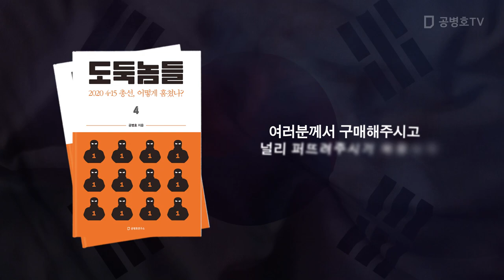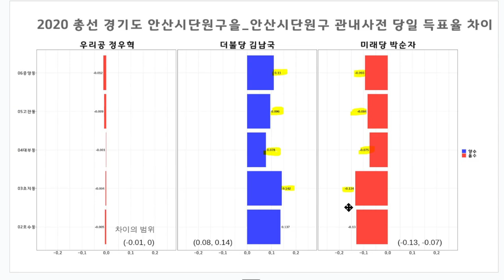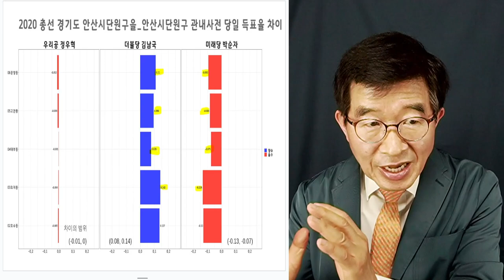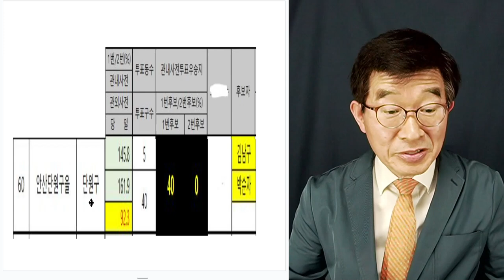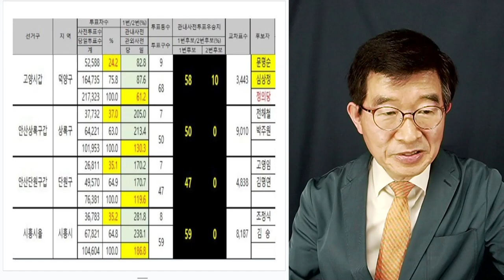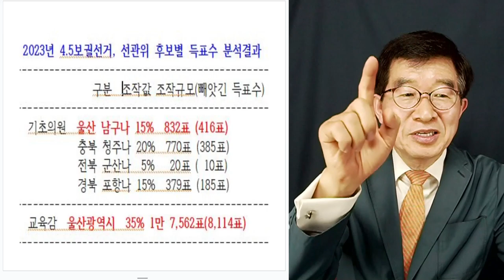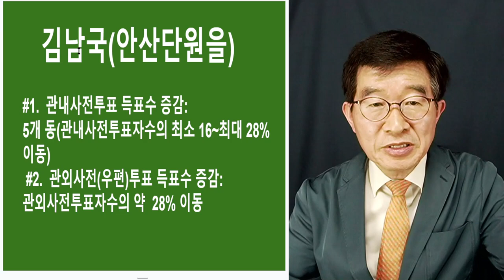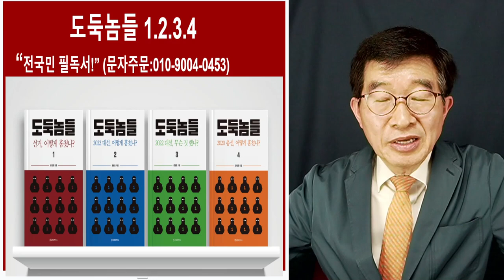김남국, 전성시대 / 영자의 전성시대 / 저물다 [공병호TV]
도둑놈들4: 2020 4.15총선, 어떻게 훔쳤나?
도둑놈들 1: 선거, 어떻게 훔쳤나?
도둑놈들 2: 2022 대선, 어떻게 훔쳤나?
도둑놈들 3: 2022 대선, 무슨 짓 했나?
도둑놈들 5: 2022 지방선거, 어떻게 훔쳤나? (근간)

Bitcoin : 3MTW849AkP2ftLeSK2teZHMmzLu7Z83s9U